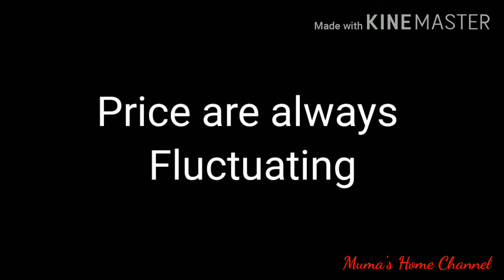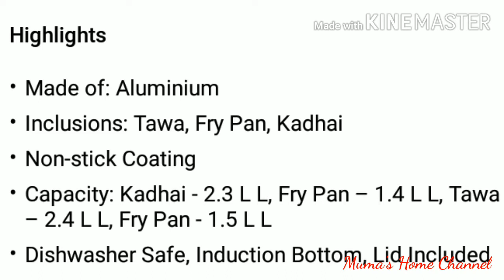Wonderchef Royal Velvet 5 Pieces Cookware Set Induction Base BEST NON STICK COOKWARE Review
Hi Gyes Here is Most Requested Product Review of Best Non Stick Cookware Set.

Wonderchef Royal Velvet 5 pieces Cookware Set

Purchase Link:-

Recipes Made in Wonderchef Kadai:-